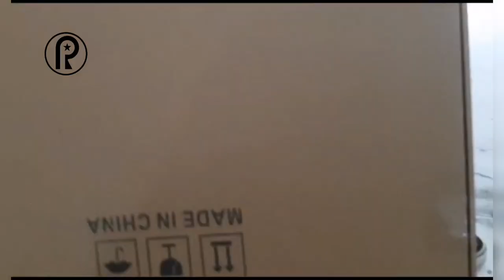Tutorial video unboxing cermin hias polorio (TYPE A92)